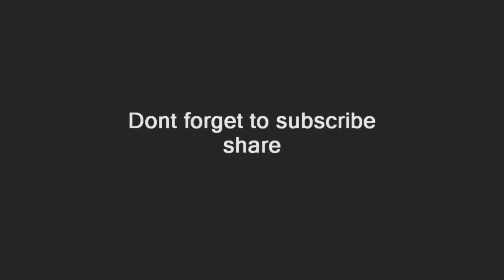Arnold Alois Schwarzenegger 2017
Official instagram @schwarzenegger